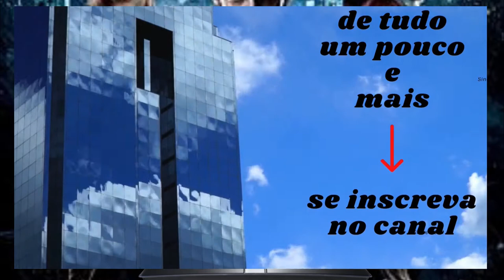trailer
Dois filmaço pro fim de abril
viuva negra e 007 sem tempo para morrer